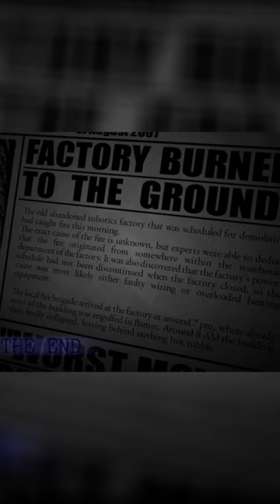Kicsoda Mary Smith és Marilyn Smith a FNaC-ban?